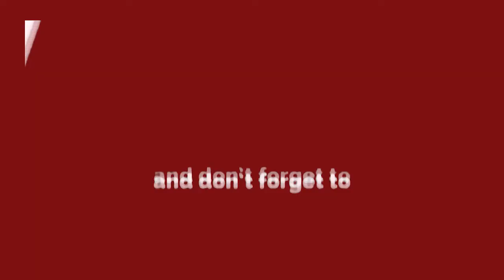शिक्षा मंत्री मनीष सिसोदिया के घर सीबीआई की रेड पर क्या बोले सांसद संजय सिंह | Delhi Darpan TV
शिक्षा मंत्री  मनीष सिसोदिया  के घर सीबीआई की रेड ,छापे पर क्या बोले सांसद संजय सिंह